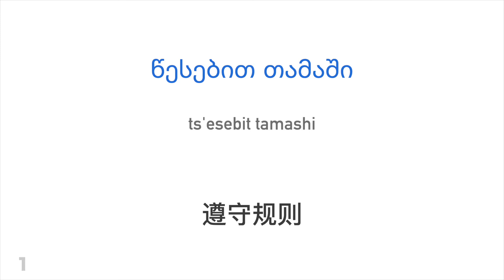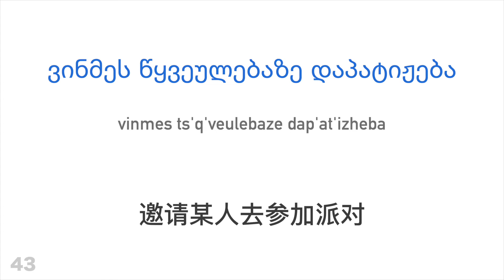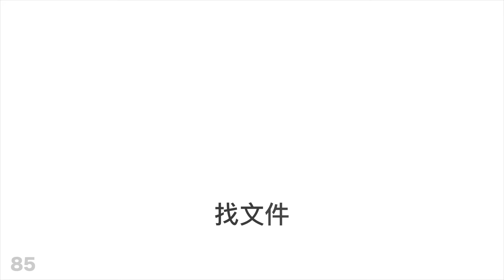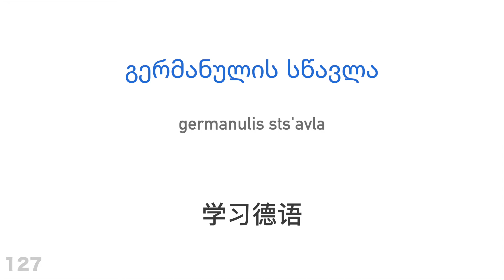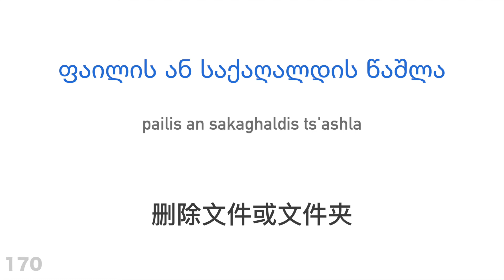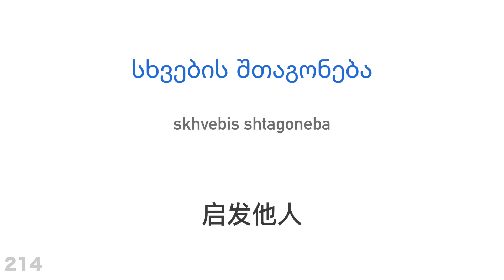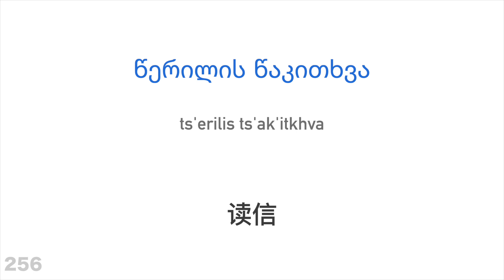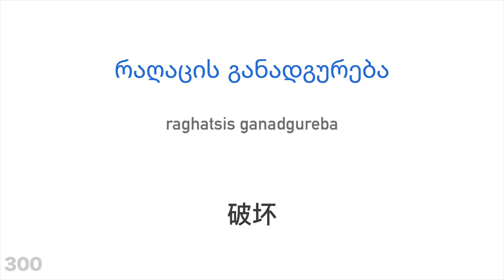300个动词 + 阅读和听写： - 格鲁吉亚语 + 中文 - (母语者)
您想要了解更多吗？